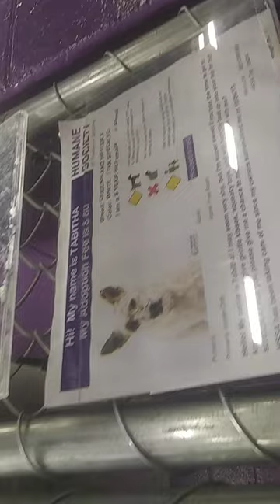HSSAZ shelter Tabitha 5y Pet Id 810249 kennel 12 old film 20191207 162224